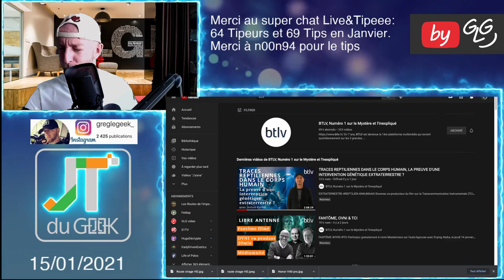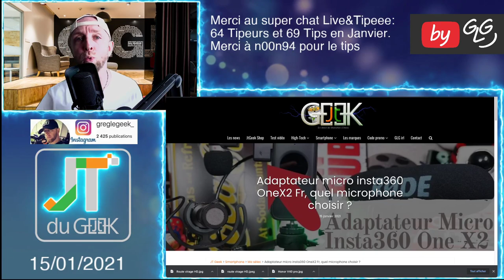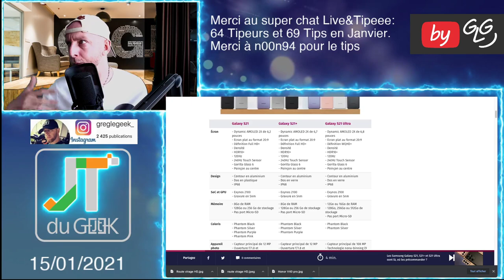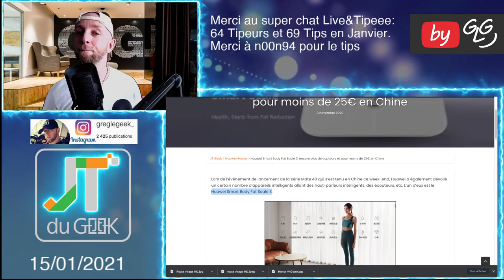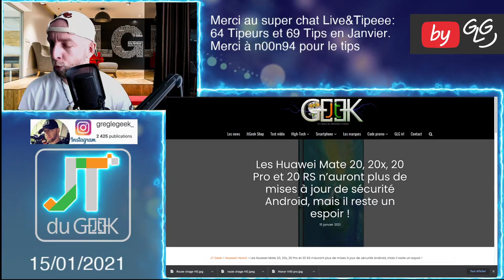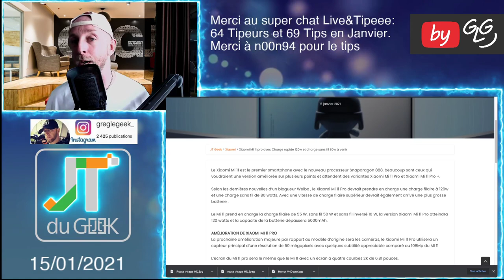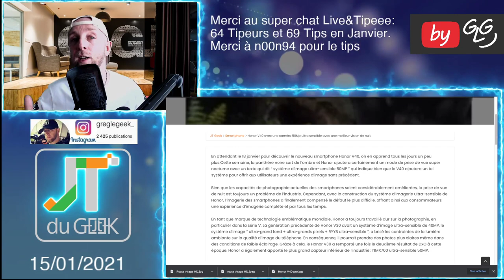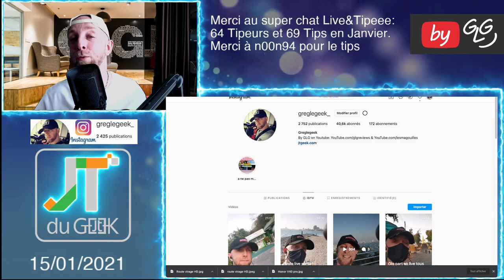Jt du Geek 15 Jan,HTC Wildfire E3,Samsung Galaxy S21 Ultra,Huawei Scale 3,MI 11 pro 120w,Honor V40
By GLG